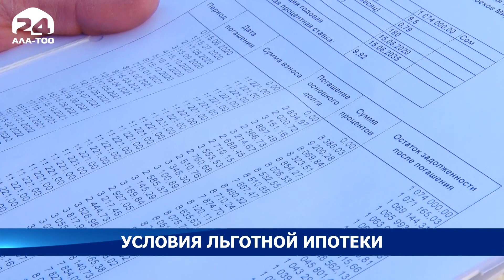Государственная ипотечная компания снижает процентную ставку кредитов для госслужащих